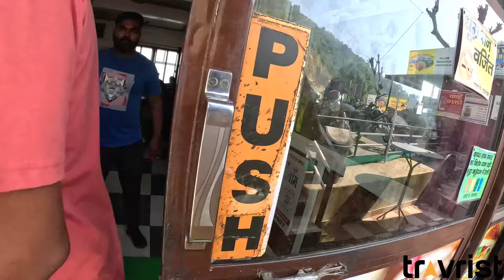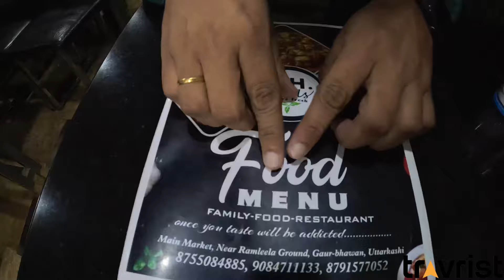Delhi to Uttarkashi | उत्तरकाशी को उत्तर की काशी क्यों कहा जाता है?? | Uttarakhand travel vlog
नमस्कार दोस्तों
आज चलिए हमारे साथ दिल्ली से उत्तरकाशी की रोड ट्रिप पर। आगे आगे इस ट्रिप पर और भी जगहें , और भी कहानियाँ जुड़ती जाएँगी।।
दिल्ली से उत्तरकाशी का सड़क मार्ग वर्तमान में बहुत ही सुगम हो गया है। दिल्ली से अपनी कार द्वारा आप 8 घंटे के अंदर उत्तरकाशी तक पहुंच सकते हैं।
इस वीडियो में आप उत्तरकाशी के विख्यात काशी विश्वनाथ मंदिर के दर्शन भी कर पाएंगे।
अगले वीडियो में आपको उत्तरकाशी के कुछ सामान्य से गांव देखने का मौका भी मिलेगा।